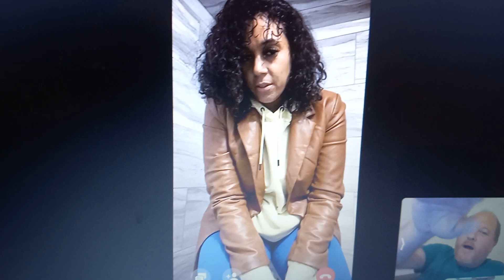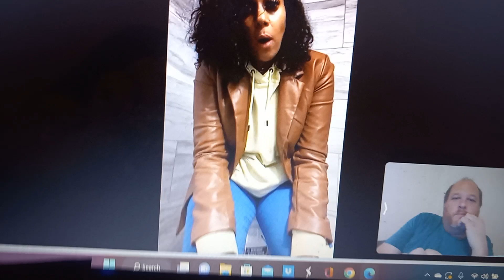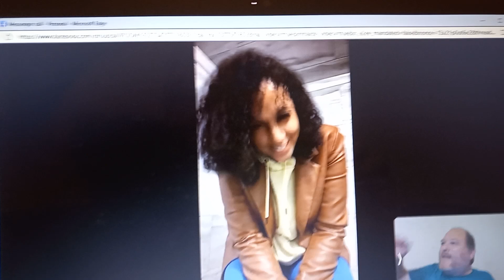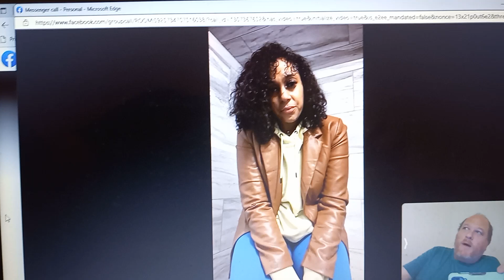"D Shap" Jan. 18, 2023 Middle